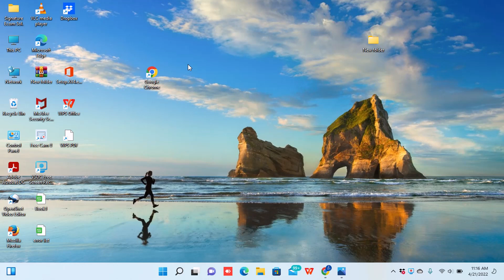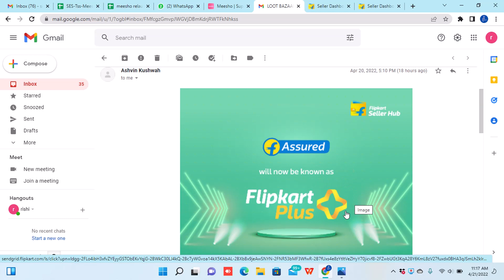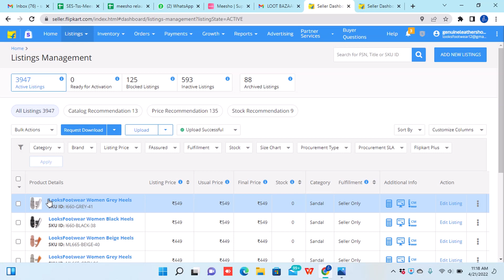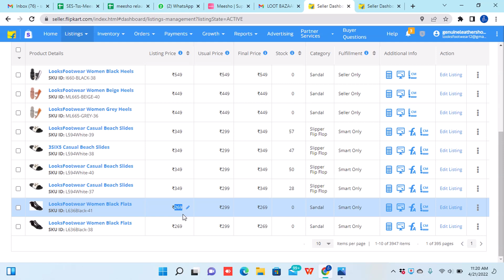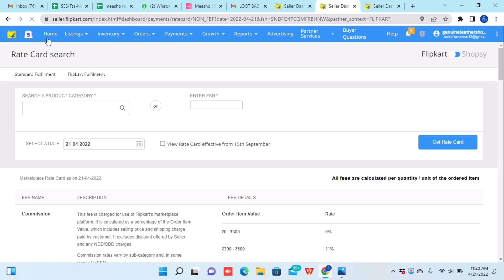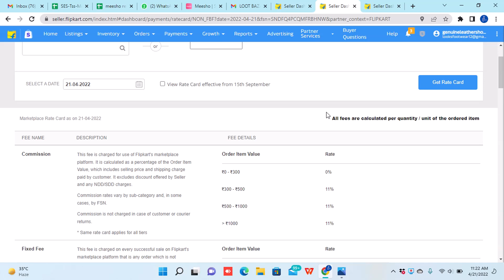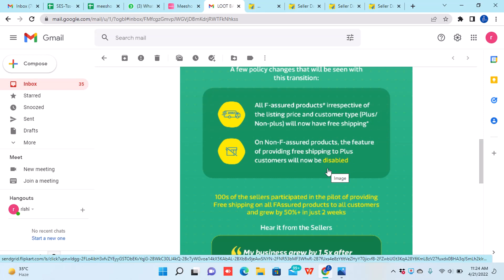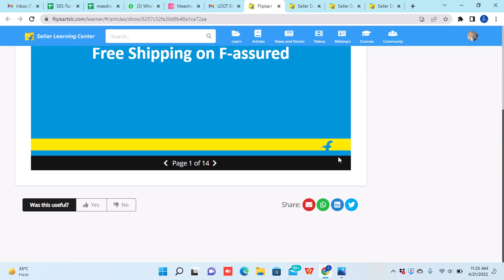Fassured badge renamed F-plus👍 flipkart latest update 😳 how to take advantage??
From 20th april 2022 fassured badge on products of Flipkart will be known as f-plus badge. The new update from the flipkart for the sellers and buyers will grow tge business on Flipkart marketplace.

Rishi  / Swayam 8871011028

𝐒𝐢𝐠𝐧𝐚𝐭𝐮𝐫𝐞 𝐄𝐜𝐨𝐦 𝐒𝐨𝐥𝐮𝐭𝐢𝐨𝐧𝐬 based in US NAGAR UTTARAKHAND is known for world class services for online sellers;

👉Reconciliation services (recover your unpaid payments).
👉5-STAR Review & Ratings services.
👉Onboarding Services.

E-commerce tools👇👇👇

1. Packaging material for meesho
2. packaging material for flipkart
3. packaging material for amazon
4. Thermal printer
5. Normal printer
6. Void tape
7. Laptop (low budget)
8. Photography setup(small)
9. Photography setup (large)
10. Barcode printer & scanner flipkart flipkartseller Get your copy of my latest published book today

Link👉🏼👉🏼👉🏼 E-commerce tools👇👇👇 E-commerce tools👇👇👇

1. Packaging material for meesho
2. packaging material for flipkart (OPEN THIS LINK WHEN YOU ARE LOG INTO UR FK ACC)
3. packaging material for amazon
4. Thermal printer
5. Normal printer
6. Void tape
7. Laptop (low budget)
8. Photography setup(small)
9. Photography setup (large)
10. Barcode printer & scanner